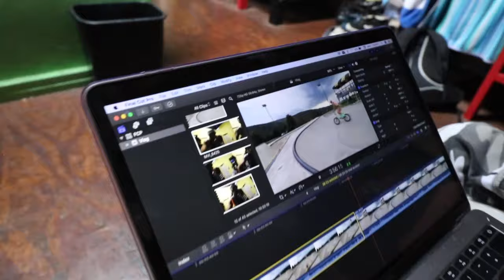Purpleing at Woodward Camp - Woodward BMX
Day 2 of camp, it was an amazing day, this video is full of, mtv cribs, girls stealing my camera, and people sending tricks. Hope its enjoyable for you guys!

p.s, if you've been to camp you know what purpling is :)